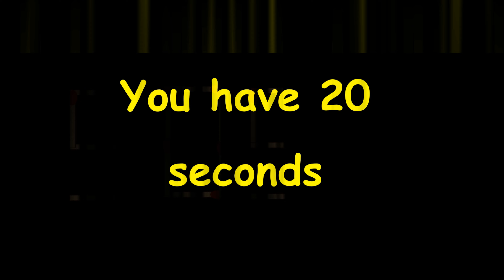Move 2 Matchsticks and find the Biggest number | 905 Matchstick puzzle